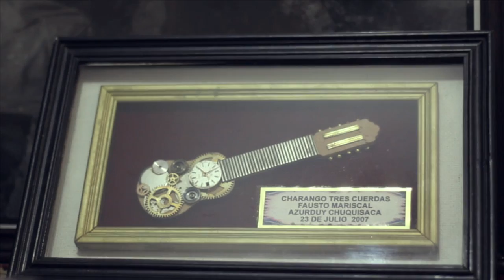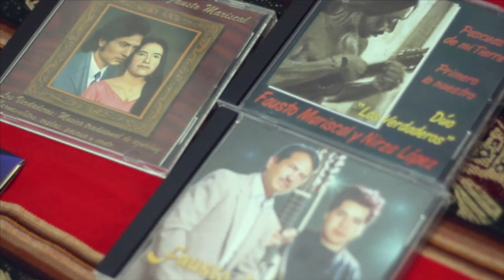Charangos de Bolivia #05 | Fausto Mariscal | Azurduy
Fausto Mariscal es un músico de gran trayectoria y también investigador del charango. Creador de un temple personal, y afincado en sus raíces del pueblo Azurduy de Padilla (Chuquisaca), junto a su esposa Nirza López, interpreta pascuas, carnavalitos y calampeos de su región.

Charangos de Bolivia es una serie de micro-documentales audiovisuales para internet acerca de la labor ancestral y contemporánea de los charanguistas bolivianos.
El charango es cultura, lleno de interpretes, compositores y constructores. El objetivo de este proyecto es profundizar el conocimiento del instrumento y de sus interpretes, dando difusión y ofreciendo herramientas didácticas

-Natalia Mariel Falcón